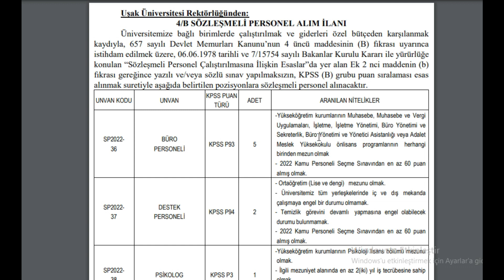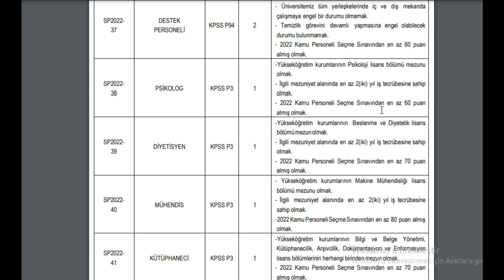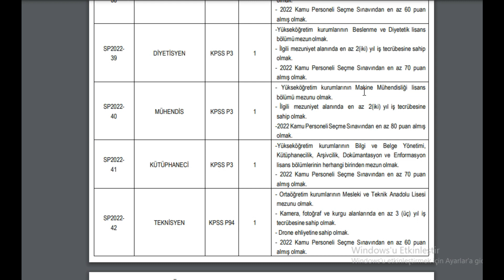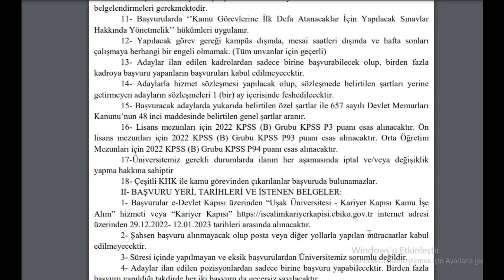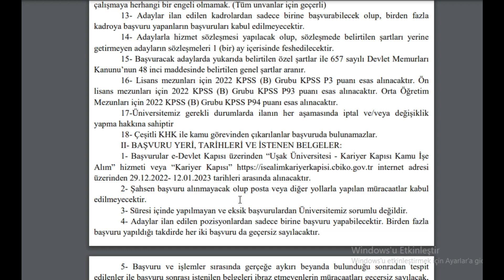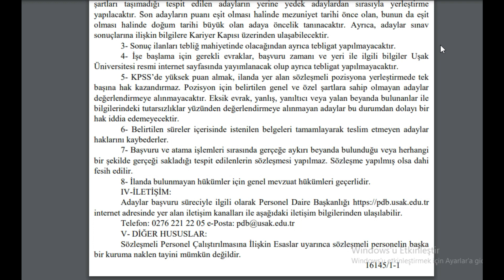Uşak Üniversitesi 4/B SÖZLEŞMELİ PERSONEL ALIM İLANI (BÜRO PERSONELİ, DESTEK PERSONELİ)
Saygılarımla.